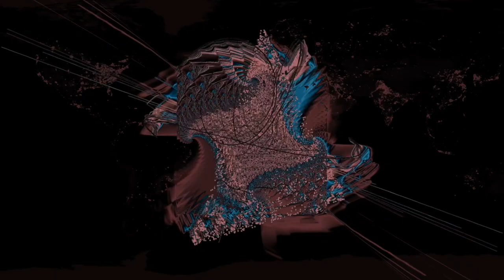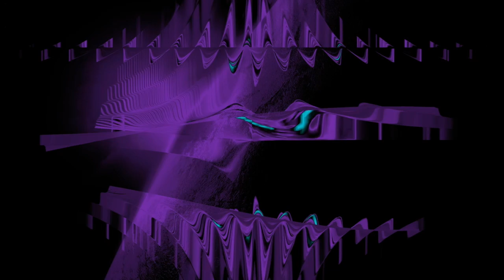🎤Bill Cosby - Chicken Heart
Tripped-Up Comedy